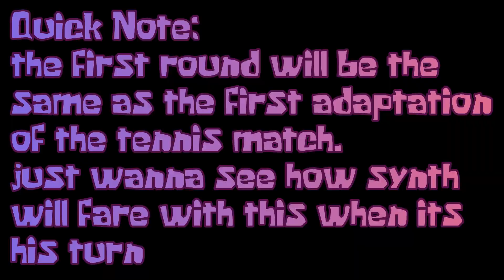(YTP Tennis: Vs @The-Majin-Glaceon ) Round 1: Spob Me Bob Mission for CrabCakes Redemption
I sat on this for a loooong while, but finally im gonna get me a challenger.  And yes this is essentially a repost of my first round, but its against a person who is more respected amongst friends.  So... good luck buddy.  Hope we can live up to this challenge

WARNING: There is a bit of profanity scattered throughout this entry as well as some instances of mild to moderate blood and violence,  INTENSE flashing images, and loud noises.